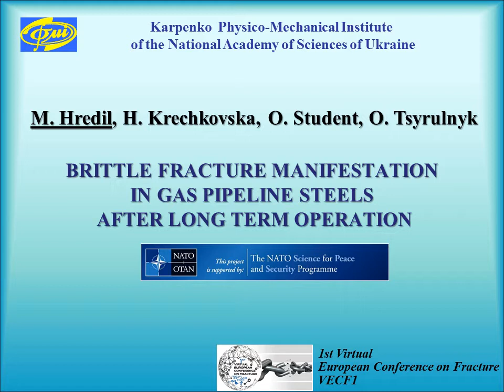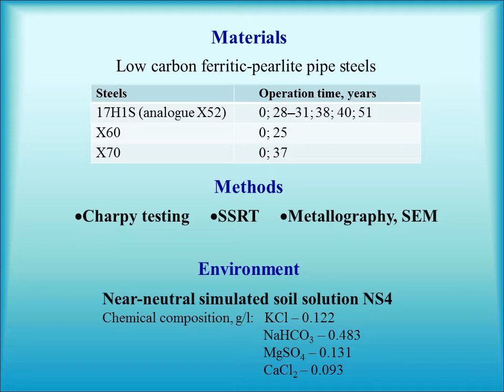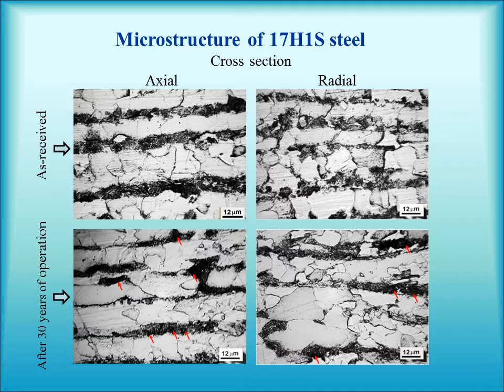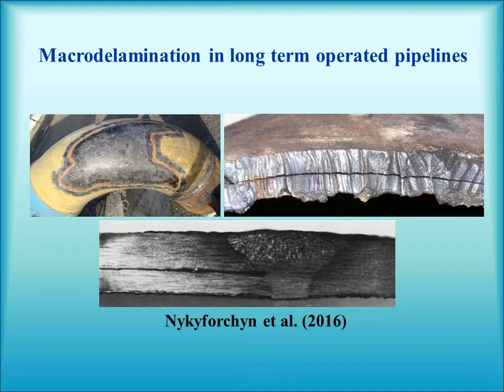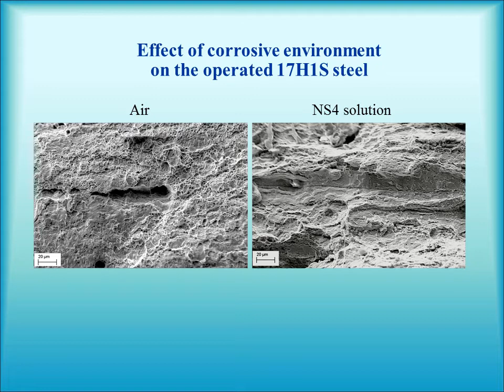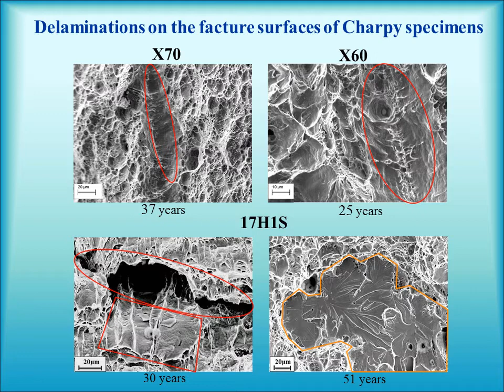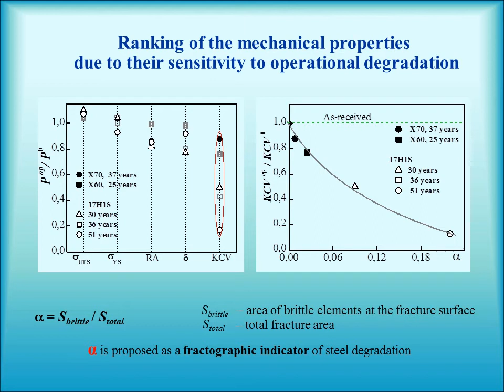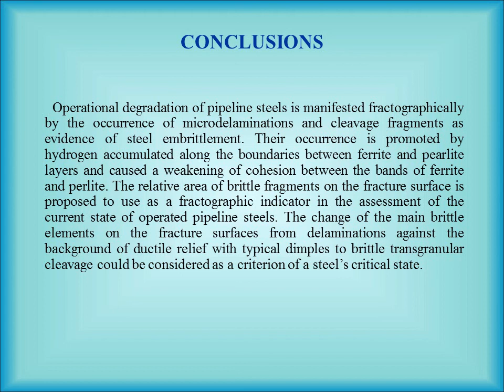Brittle fracture manifestation in gas pipeline steels after long term operation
(M. Hredil, H. Krechkovska, O. Student, O. Tsyrulnyk)